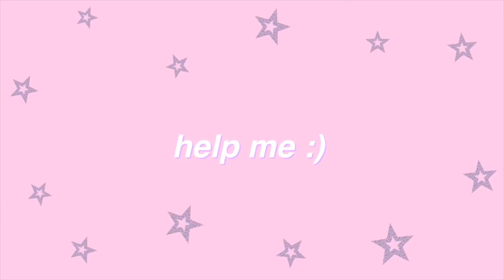KILLER: Cover by Sav Miller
I love this song and phoebe bridgers so much it makes me cry so here is my lame and extremely messy/blurry cover sorry about that pls be my friend phoebe lol love u xx

also want to post more singing stuff but I feel bad singing with roommates so idk we will see maybe one day I will feel less bad lol